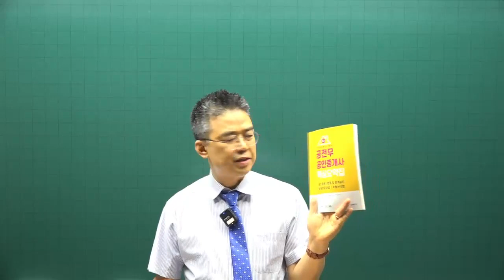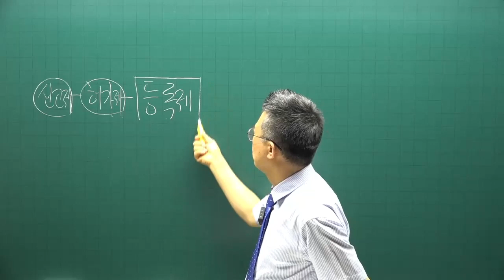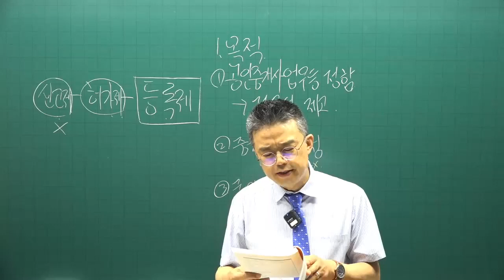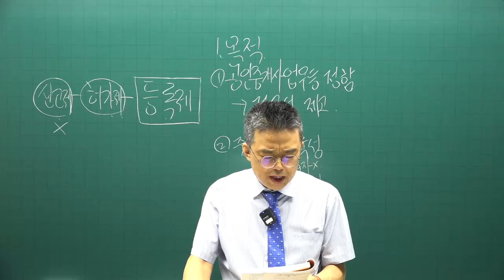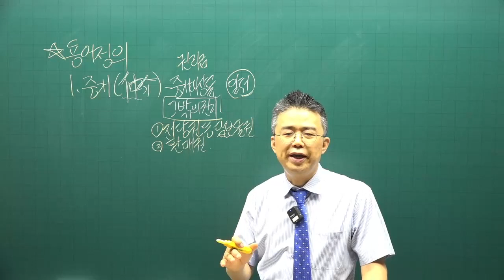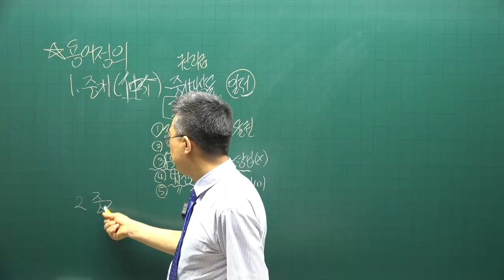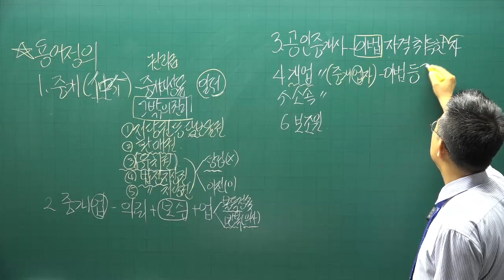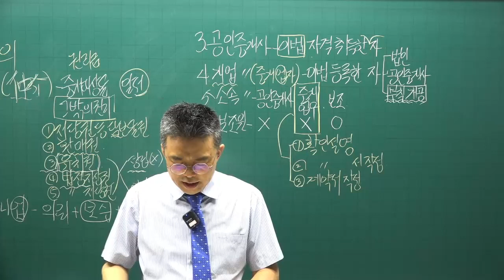[공인중개사 무료인강 공전무] 2022년 공인중개사 시험 2차과목 공인중개사법령및실무 핵심이론 제1강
강의제목 : 총칙
제1강 핵심요약집 12p-  용어, 중개대상물

2022년 공인중개사시험대비 공인중개사법에 관한 핵심이론강의입니다.